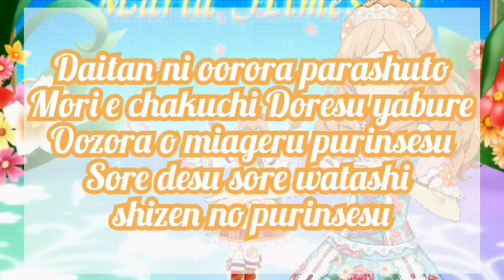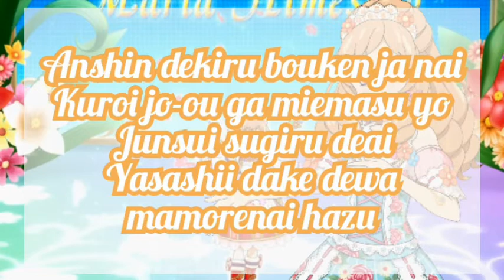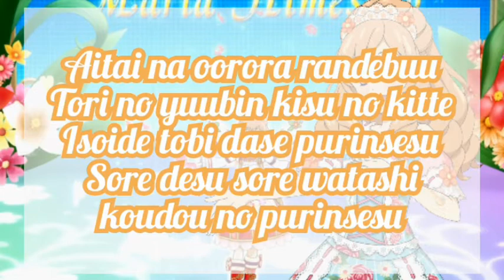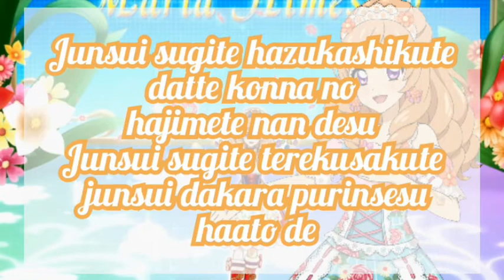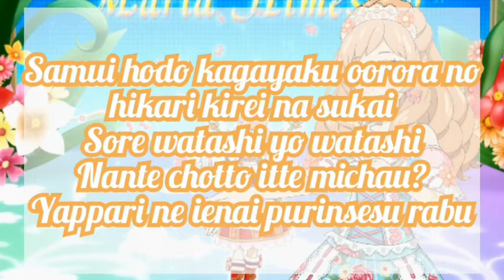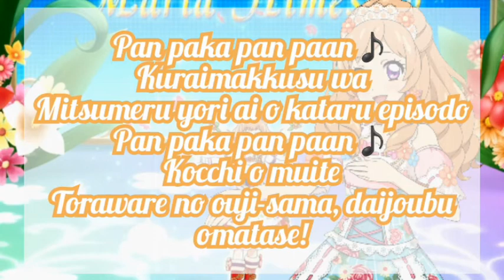Aikatsu! Aurora Princess ~Maria solo ver.~ ( Full+Lyrics )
Singer : えり from STAR☆ANIS